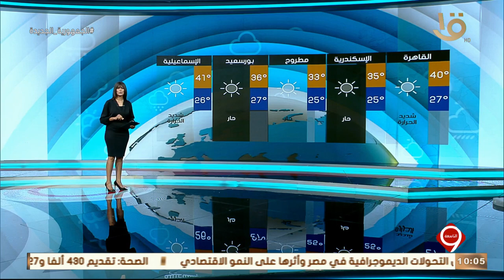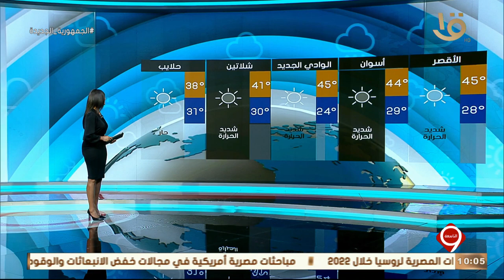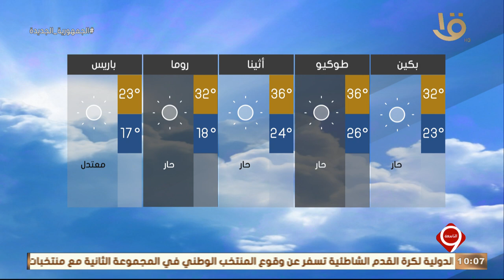نشرة التاسعة | بيان بدرجات الحرارة المتوقعة غدا